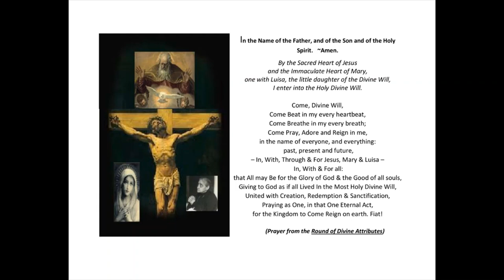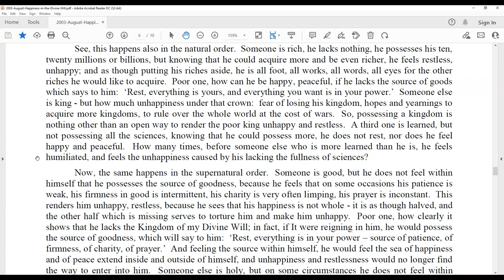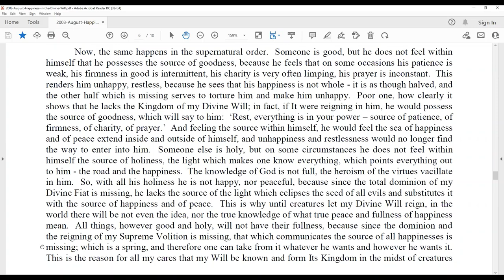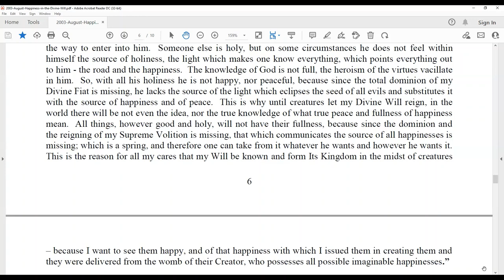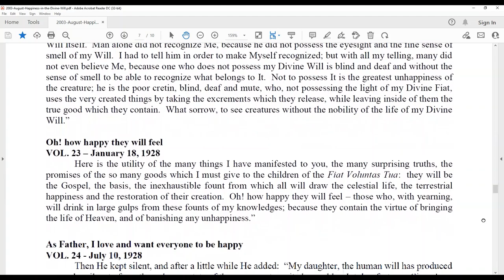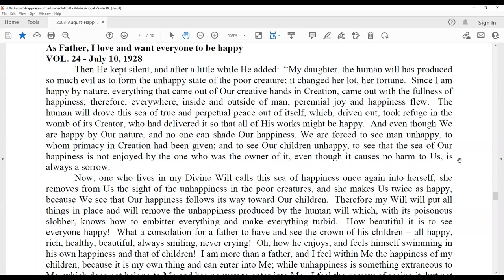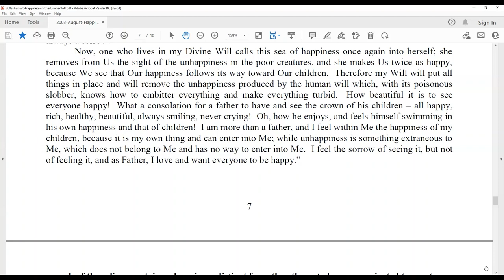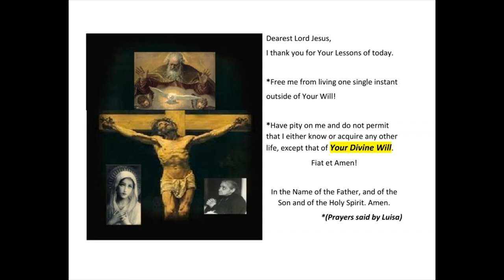14 - Lesson 4 - Luisa and Happiness In the Divine Will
Day of Recollection with Fr. Thomas Celso - August 2003